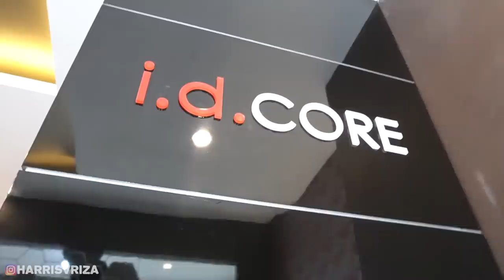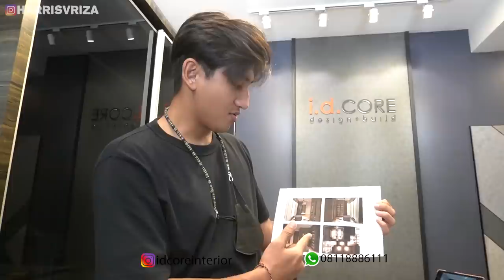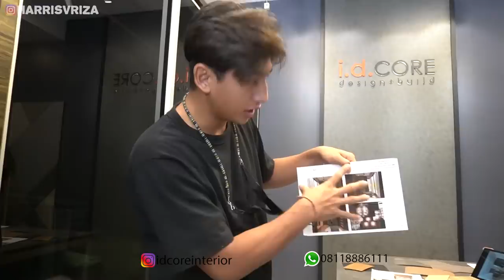BONGKAR KONSEP RUMAH HARRIS VRIZA! ADA TEMPAT SEPATU KHUSUS?